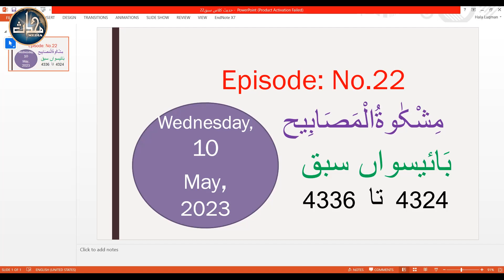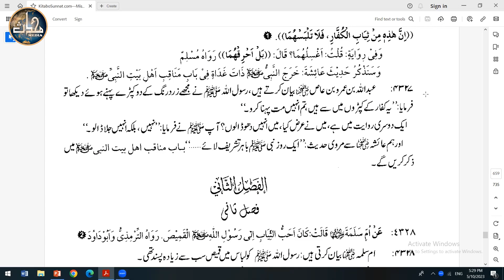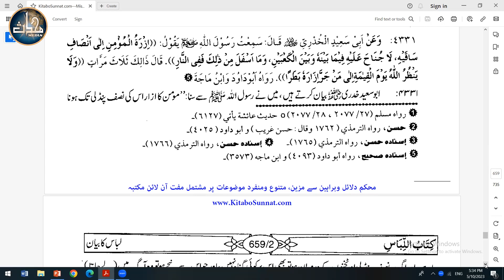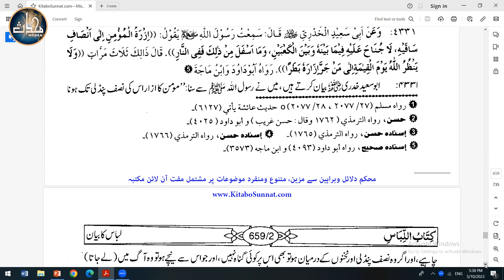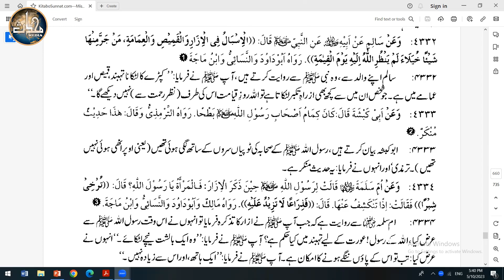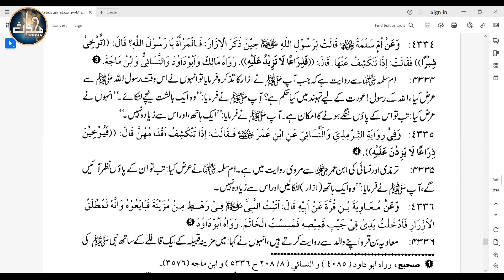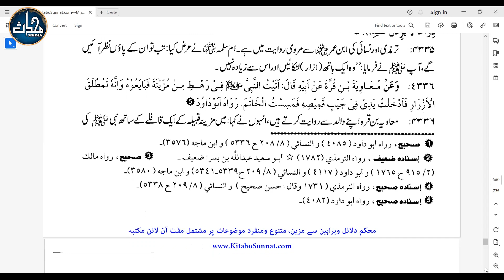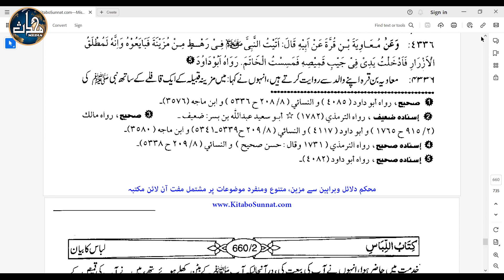LDN Mishkaat (Sem 7) | Lecture 22| Hadith (4324 – 4336)